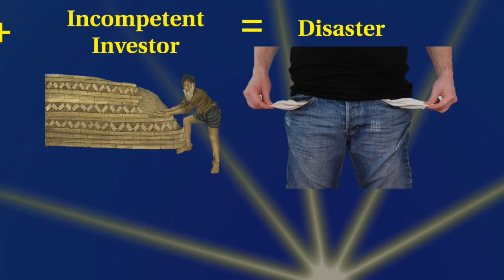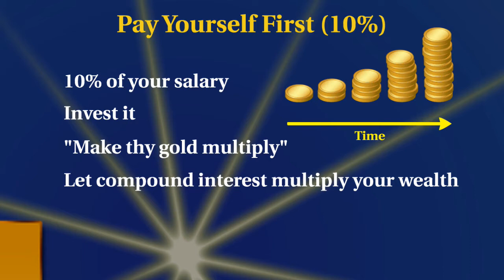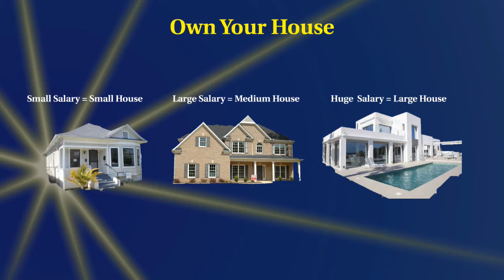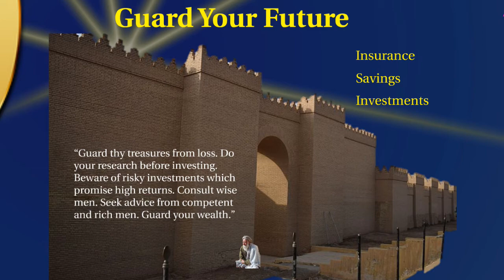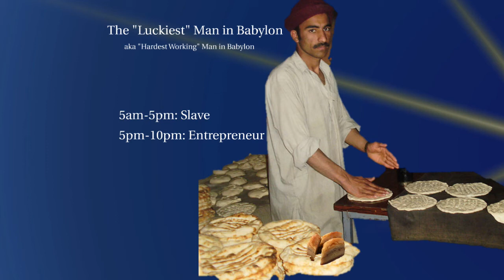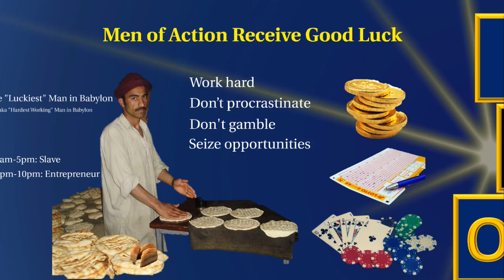How to Get Rich - "The Richest Man in Babylon" - An Executive Summary Book Review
This is an Executive Summary of the Best Financial Lessons from the #1 Best Selling Book: “The Richest Man in Babylon.”

We are a participant in various affiliate marketing programs to include the Amazon Services LLC Associates Program, an affiliate advertising program designed to provide a means for us to earn fees by linking to Amazon.com and affiliated sites.